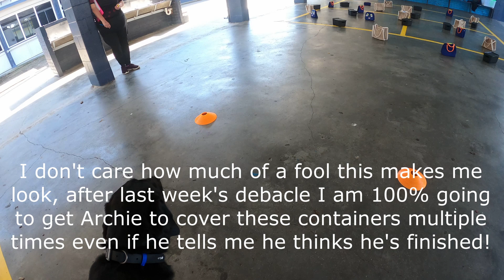25 August 2024 ANKC Master Container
Our 32nd ANKC trial